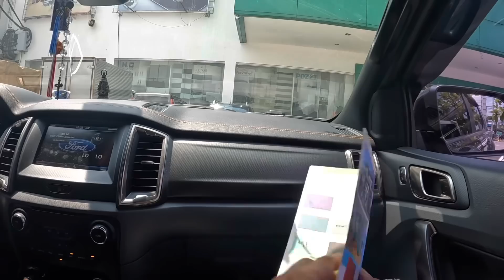MAY BABALIKAN PALA TAYO SA CAINTA PROJECT NASIRA ANG BHAY…..